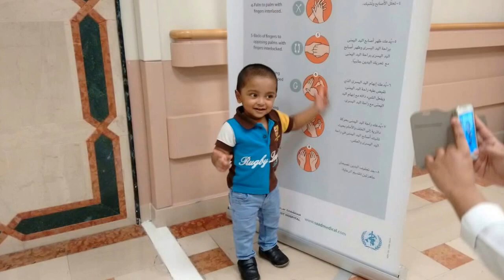Ian Hayden Birthday